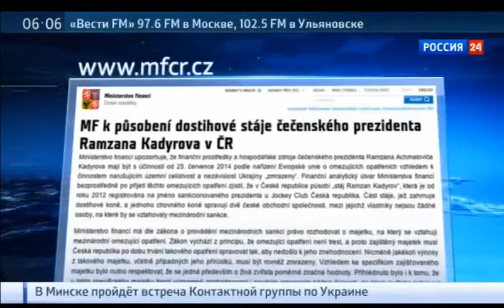Новости Мира Кадырова лишат всех прибылей прлученных от побед его лошадей на скачках в Чехии 23 июня